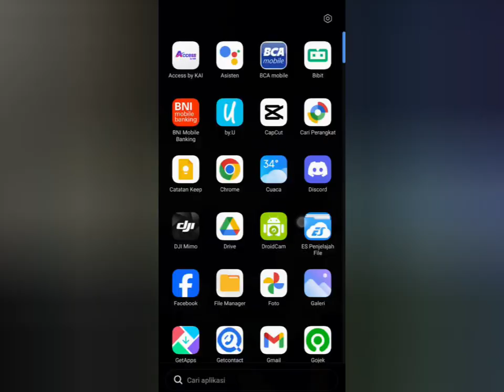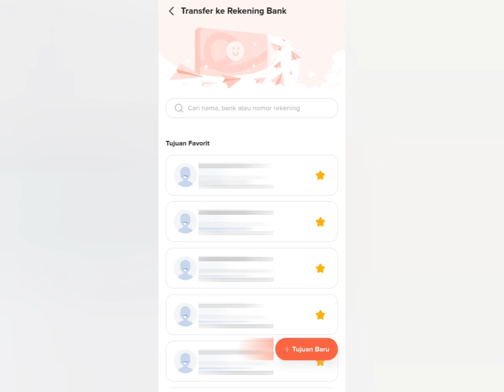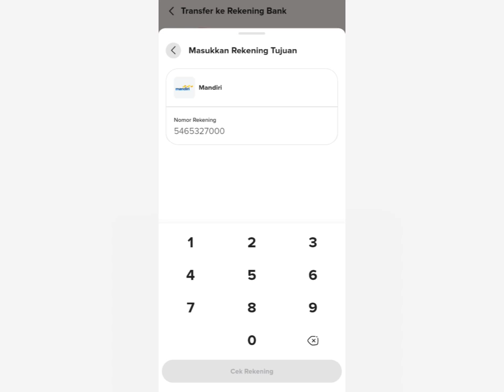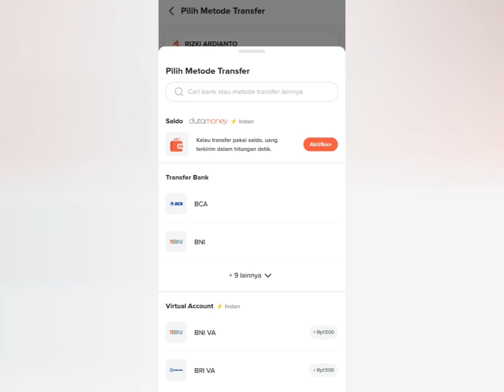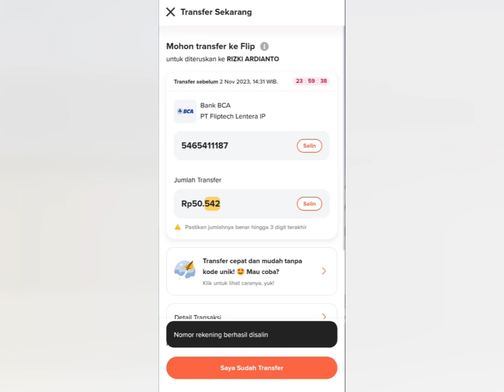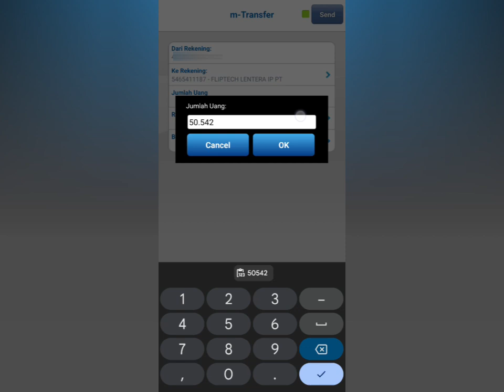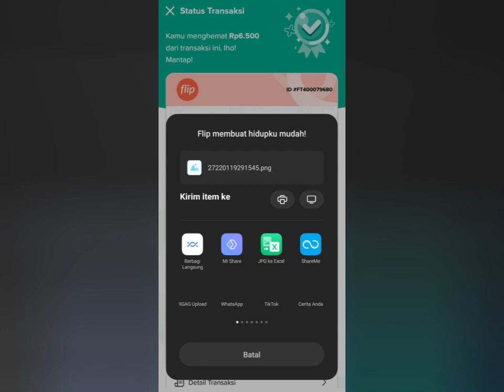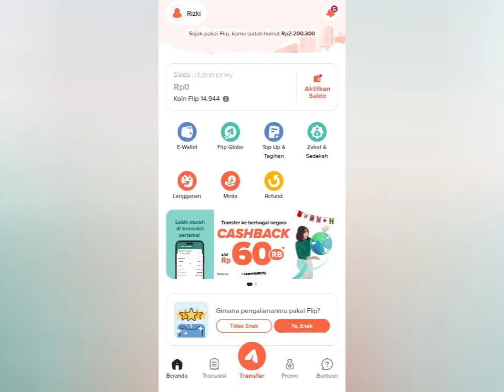Cara Transfer ke Bank Lain Tanpa Biaya Admin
Paling mager kalau mau transfer ke beda bank, karena pasti bakal kena admin. Tapi sekarang ada solusinya, yaitu dengan menggunakan aplikasi Flip, kita dapat melakukan transfer beda bank tanpa kena potongan biaya admin.